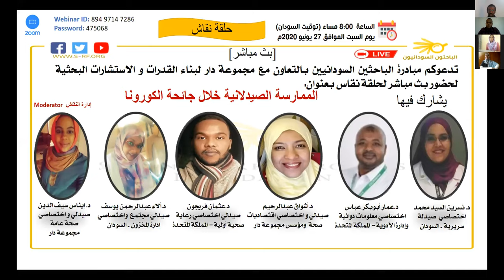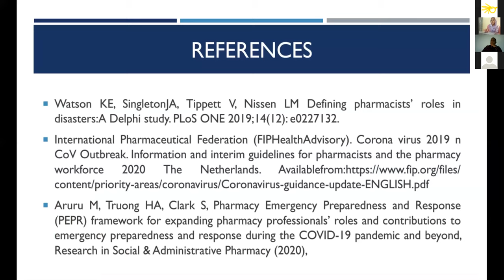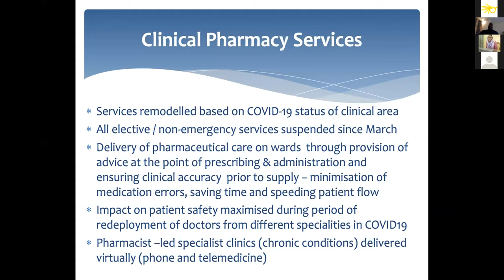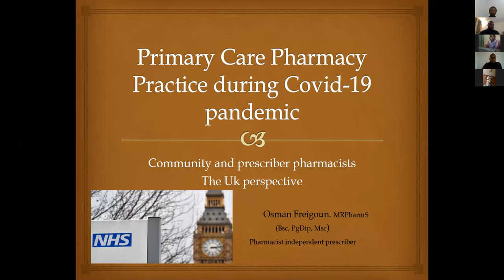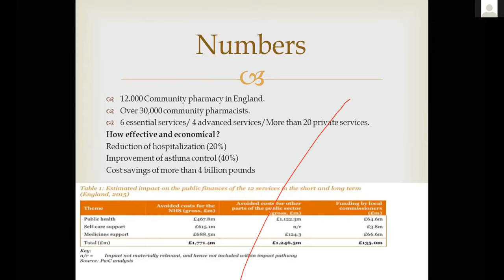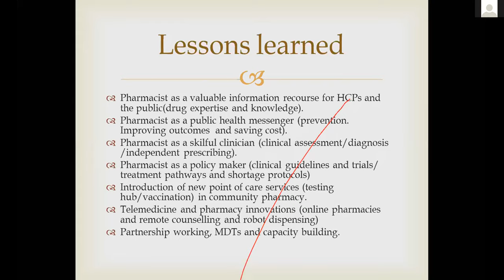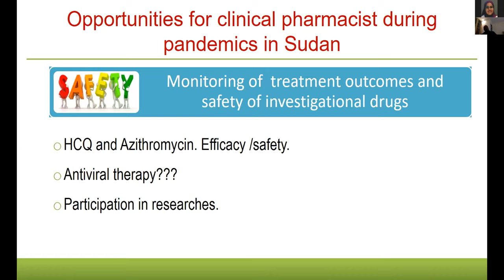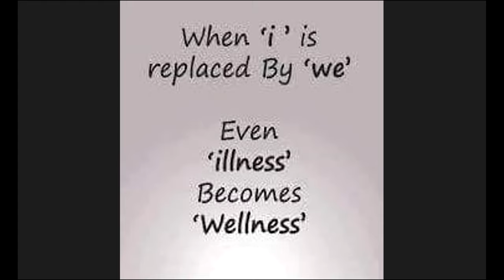الممارسة الصيدلانية خلال جائحة الكورونا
حلقة نقاش بعنوان: الممارسة الصيدلانية خلال جائحة الكورونا
يشارك فيها:
د. نسرين السيد محمد، اختصاصي صيدلة سريرية - السودان
د.عمار أبوبكر عباس، اختصاصي معلومات دوائية وإدارة الأدوية – المملكة المتحدة
د.أشواق عبدالرحيم، صيدلي و اختصاصي اقتصاديات صحة ومؤسس مجموعة دار
د.عثمان فريجون، صيدلي اختصاصي رعاية صحية أولية – المملكة المتحدة
د.ألاء عبدالرحمن يوسف، صيدلي مجتمع واختصاصي ادارة المخزون - السودان
ادارة النقاش : د. إيناس سيف الدين، صيدلي و اختصاصي صحة عامة، مجموعة دار